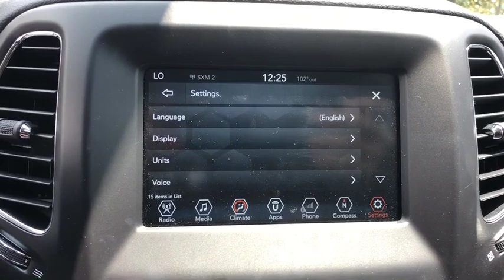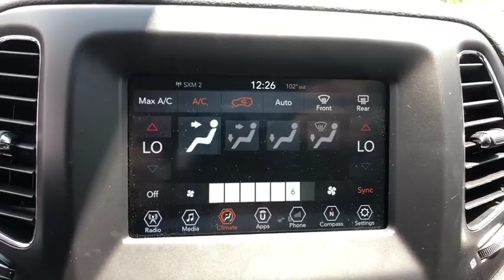2018 Jeep Compass Orlando, Deltona, Sanford, Oviedo, Winter Park, FL CTP401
Satellite Radio **Backup Camera **Bluetooth** Usb Port **6 Speaker Audio System **5 in Touchscreen Display** Privacy Glass** Roof Rails** Roofline Spoiler** Cruise Control **Tilt/ Telescopic Steering Column** Day/ Night Rearview Mirror** Power Outlet** Trip Computer **60/40 Folding Bench** Cloth Cabin** Rear Armrest **Keyless Entry **22 City/ 31 Hwy ** you for choosing Fields Auto Group...as part of our unique level of service, all of our customers enjoy automatic enrollment in our Fields Matters Loyalty Program. This program offers you and your vehicle a wide array of exclusive amenities such as: Complimentary Car Washes, 10% off Accessories and Clothing, Internet Work Stations, Complimentary Breakfast and Lunch at our In House Cafe?, Fields Gourmet Coffee Bar, Soda, and Ice Cream; Free Service Loaners with Scheduled Appointments, Free Wi-Fi, and much more. Please call or visit us for complete Fields Matters details!
SPORT APPEARANCE PLUS -inc: Deep Tint Sunscreen Glass Black Side Roof Rails Wheels: 16 x 6.5 Silver Painted Aluminum,TRANSMISSION: 9-SPEED 9HP48 AUTOMATIC,COMPACT SPARE TIRE,QUICK ORDER PACKAGE 27A -inc: Engine: 2.4L I4 Zero Evap M-Air w/ESS Transmission: 9-Speed 9HP48 Automatic,PARKSENSE REAR PARK ASSIST SYSTEM,WHEELS: 16 X 6.5 SILVER PAINTED ALUMINUM,MANUFACTURER'S STATEMENT OF ORIGIN,RADIO: UCONNECT 4 W/7 DISPLAY,115V AUXILIARY POWER OUTLET,ENGINE: 2.4L I4 ZERO EVAP M-AIR W/ESS,OLIVE GREEN PEARLCOAT,TECH GROUP -inc: Google Android Auto 1-Year SiriusXM Radio Service SiriusXM Satellite Radio USB Host Flip Integrated Center Stack Radio For More Info Call Body Color Door Handles Air Conditioning ATC w/Dual Zone Control GPS Antenna Input Cluster 7.0 Color Driver Info Display Remote Proximity Keyless Entry 115V Auxiliary Power Outlet Humidity Sensor 7.0 Touch Screen Display ParkSense Rear Park Assist System Radio: Uconnect 4 w/7 Display Apple CarPlay Premium Air Filter,BLACK CLOTH LOW-BACK BUCKET SEATS,Four Wheel Drive,Power Steering,ABS,4-Wheel Disc Brakes,Brake Assist,Steel Wheels,Tires - Front All-Season,Tires - Rear All-Season,Heated Mirrors,Power Mirror(s),Rear Defrost,Intermittent Wipers,Variable Speed Intermittent Wipers,Rear Spoiler,Power Door Locks,Daytime Running Lights,AM/FM Stereo,MP3 Player,Auxiliary Audio Input,Steering Wheel Audio Controls,Bluetooth Connection,Pass-Through Rear Seat,Rear Bench Seat,Adjustable Steering Wheel,Trip Computer,Power Windows,Keyless Start,Keyless Entry,Cruise Control,A/C,Cloth Seats,Bucket Seats,Driver Vanity Mirror,Passenger Vanity Mirror,Floor Mats,Engine Immobilizer,Traction Control,Stability Control,Front Side Air Bag,Tire Pressure Monitor,Driver Air Bag,Passenger Air Bag,Front Head Air Bag,Rear Head Air Bag,Passenger Air Bag Sensor,Knee Air Bag,Child Safety Locks,Back-Up Camera